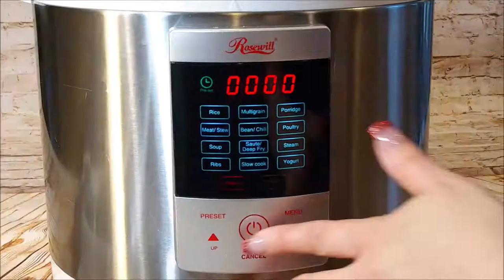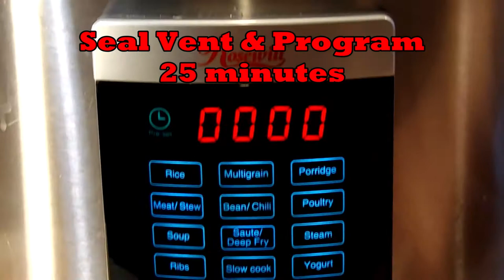Electric Pressure Cooker Dr Pepper BBQ Pork Strips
Use an Instant Pot or any electric pressure cooker to make these Dr. Pepper BBQ Pork Strips, in minutes not hours. Step by step process.